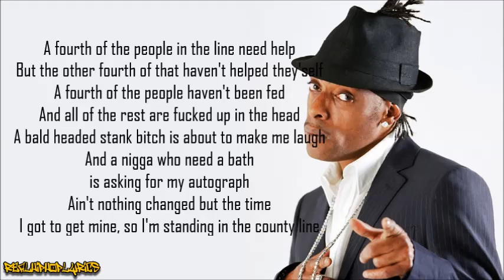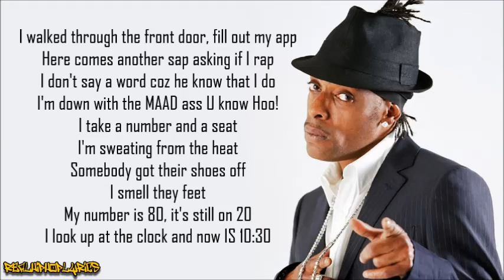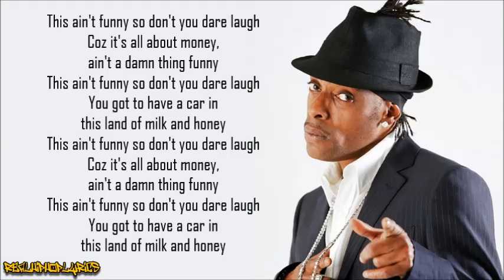Coolio - County Line (Lyrics)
Artist/Group: Coolio
Album: It Takes a Thief
Released: 1994
Label: Tommy Boy/Warner Bros. Records